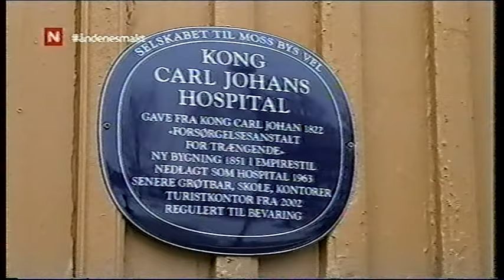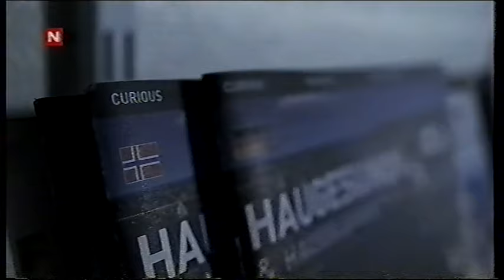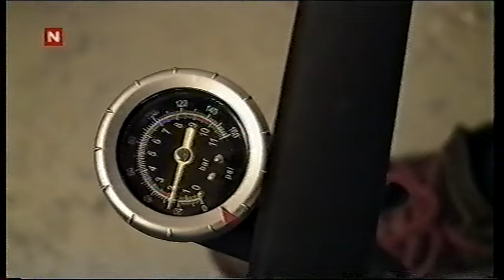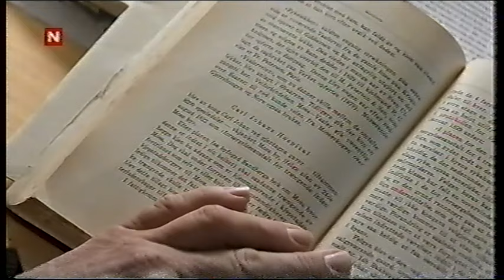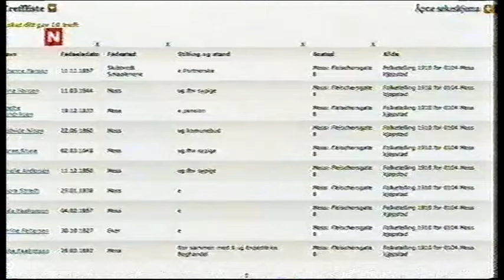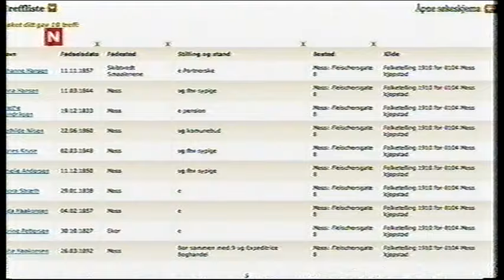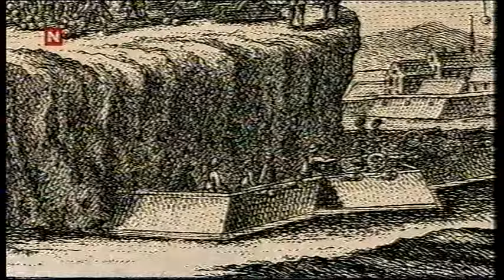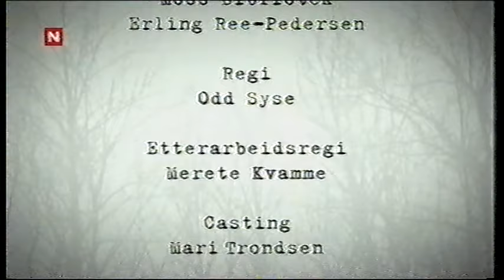Åndenes makt 8 episode 8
Fra sesong 8
Visit Moss turistkontor
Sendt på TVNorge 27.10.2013